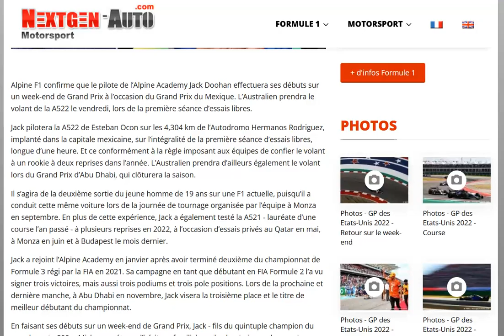Officiel : Jack Doohan roulera pour Alpine lors des EL1 à Mexico et Abu Dhabi !